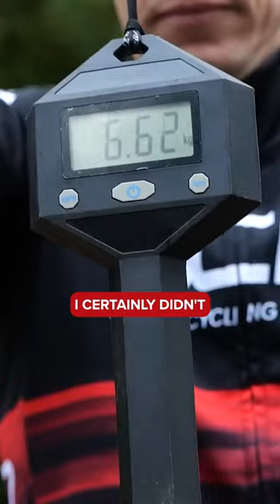2010 Aero VS Lightweight?! 👀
Can we even believe that the aero VS lightweight debate really wasn’t a thing in 2010?! Si takes a look at the Cervélo S3, over on our YouTube channel now! 🚲💨

📺🔍 This Bike Changed Cycling Forever, But How Fast Is It Now?